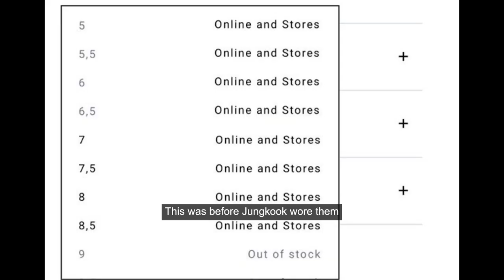🤭 V’s DELETED Photos, Jungkook Sold Out Boots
Jeon Jungkook strikes again
In case you don’t already know it, Jungkook is the god of sold you products
He can cause any product to be sold out no matter the price tag
And while armies like to complain about how broke they are
well… they aren’t that broke after all
For example, recently Jungkook was seen wearing Prada Combat Boots which are priced at $1200
Did that stop army from buying them?
nope
Most sizes sold out shortly after
This was before Jungkook wore them
and this was after
How can you afford them?
I’m asking for a friend…

Taehyung loves teasing fans and making them suffer… that’s no secret
One way he uses to tease fans is by posting weird and funny stuff on Weverse and then deleting it shortly after
Recently he posted a few personal and weird pictures, then deleted then shortly after
Good thing that army quickly saved them